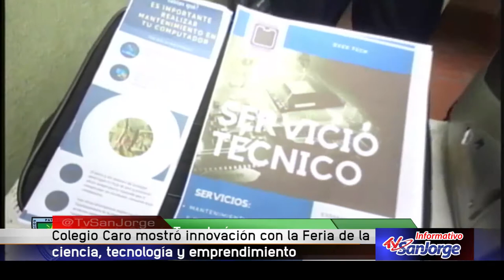Colegio Caro mostró innovación en la Feria de la Ciencia, Tecnología y Emprendimiento